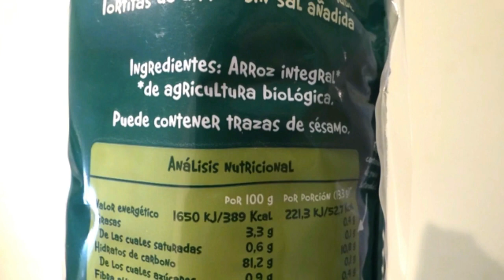Biocop Tortitas de Arroz sin Sal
Comprar en Amazon